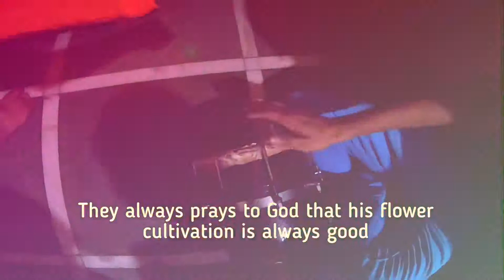Ganpati Festival in Villages - Vasai-Virar